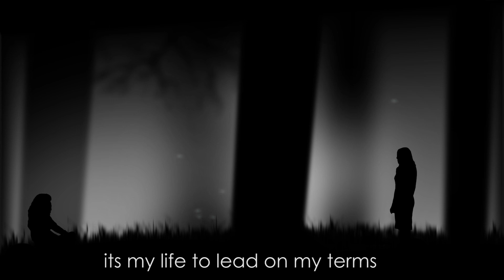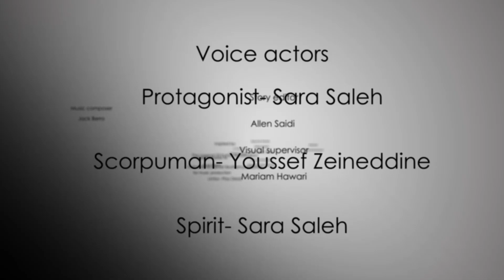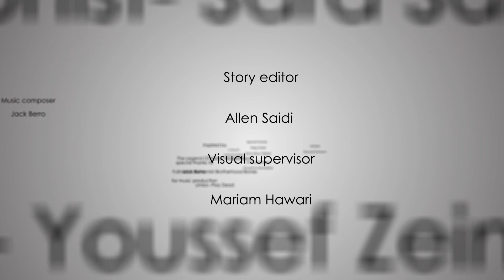HAIBARA (Short Animation Film)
‘HAIBARA’
portrays the anxieties of self-negligence, denial, and repression of thoughts that affect vulnerability. It explores and questions one’s sense of individualism vis-à-vis a protagonist who embarks on a confrontational journey of internal-strife within the vacuum of nothingness, ultimately, proposing a state of completeness and perfection. The iconic transitioning from melancholic emptiness to satisfactory completeness is seen through transformations of sites of struggle throughout the narrative. The film idealizes the overcoming of obstacles through fast-paced happenings which lead to a fruitful end, suggesting that for one to shed the anxieties of the self and of its existence, one must face instead of repress them.

Ahmad Kassem holds both a Bachelor of Arts in communication studies with an emphasis on Television and Film, and a Master’s of Media Studies with a graduate concentration in communication. During his early years as a student, Ahmad was passionate for cinematography and visual language, soon enough, he found himself taking a seat in the post and animation suite. Post-graduation Ahmad has worked for various studios and today he thrives as a freelance editor and animator. In the future, he will seek to continue working in 3D modeling and post production.